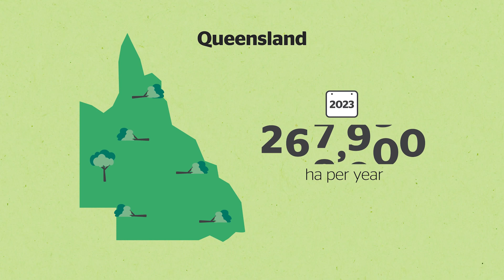How Australian banks are financing nature destruction | Australian Conservation Foundation | ACF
Most agribusinesses that unlawfully clear wildlife habitat in Queensland are financed by an Australian bank. View the full report 'Banking on nature destruction: An analysis of Australian bank financing of deforestation' by the Australian Conservation Foundation.